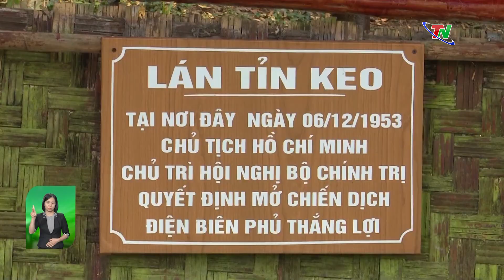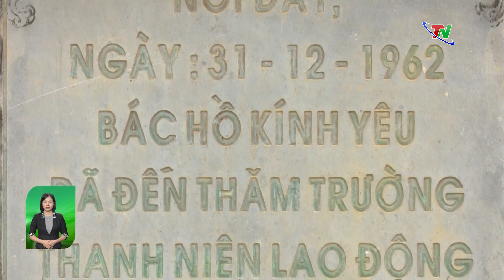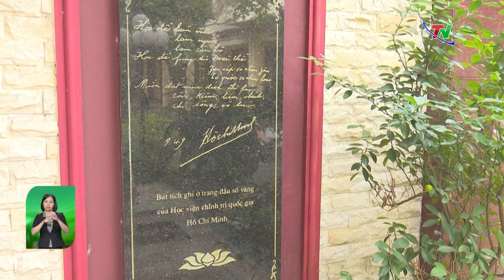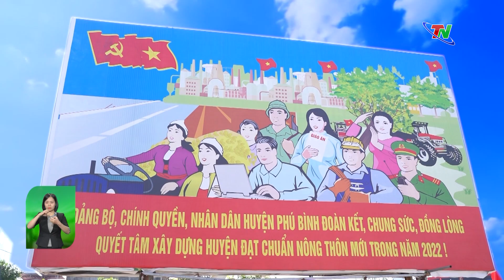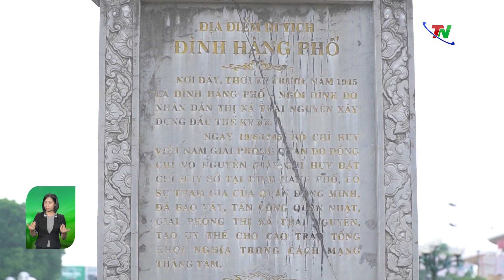Thái Nguyên – Hành trình theo lời bác